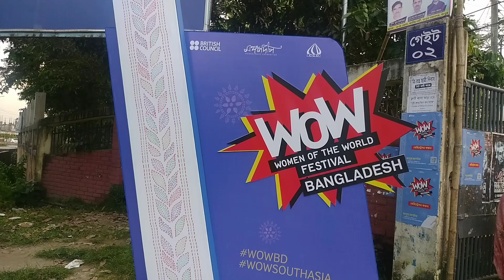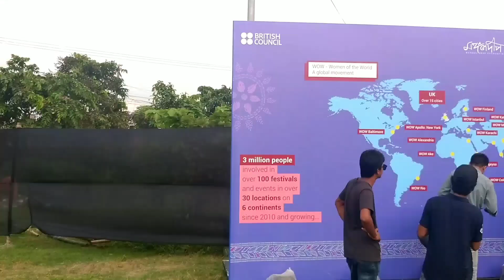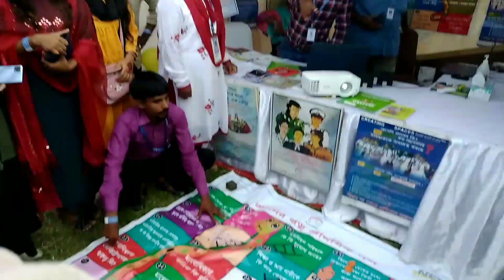Wow Rangpur Chapter part 1।।Begum Rokeya University,Rangpur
Wow Rangpur Chapter part 1।।Begum Rokeya University,Rangpur @zibon